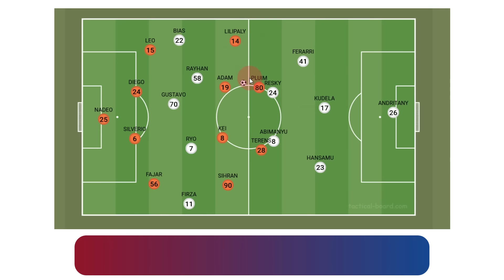Persija Blunder Lagi, Thomas Doll Kena Kecoh Huistra Ball | Borneo FC 3 - 1 Persija Jakarta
Persija Blunder Lagi, Thomas Doll Kena Kecoh Huistra Ball | Borneo FC 3 - 1 Persija Jakarta - Liga 1 Indonesia - Gol Borneo FC dicetak oleh Sihran dimenit 25 setelah Hansamu melakukan blunder, Pluim dimenit 47 Assist Stefano Lilipaly & Komang Teguh Trisnanda dimenit 82 Assist Fano Lilipaly sedangkan gol Persija dicetak oleh Gustavo Almeida dimenit 90+2 Assist Ryo Matsumura